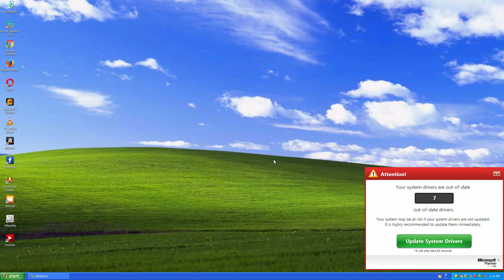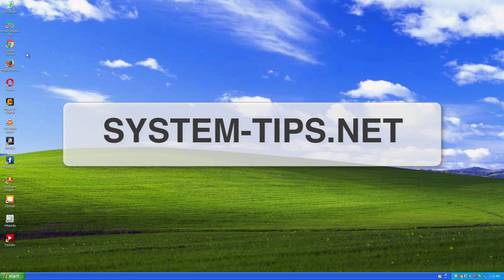How to remove storage.googleapis.com pop-up scam?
Removal instructions for storage.googleapis.com scary pop-up windows (adware removal guide).